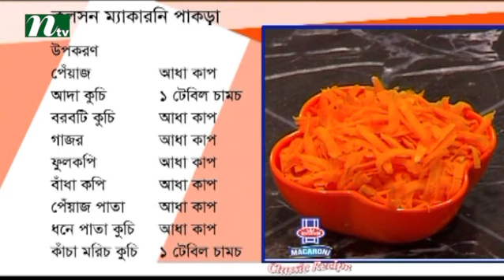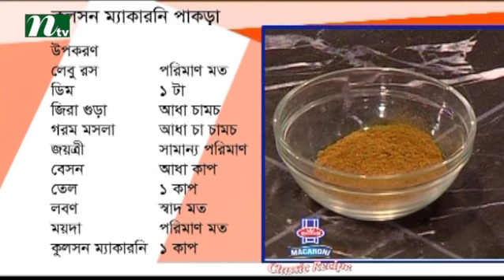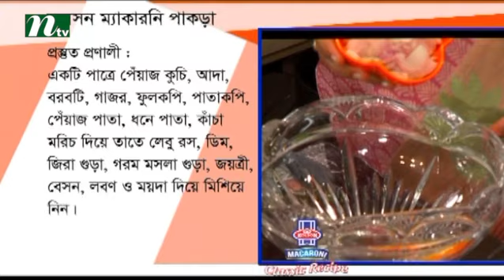Kulsoon Macaroni Classic Recipe with Rahima Sultana Rita | Episode 11, 2016 | NTV Cooking Show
Kulsoon Macaroni Classic Recipe is a cooking show on International Television Channel Ltd (NTV) with healthy dishes or recipes of Kulsoon Macaroni. Here, we are showing how to cook properly by using Kulsoon Macaroni product. Take care and pay attention when cooking. So WATCH, LEARN & COOK!!!

NTV Official Address:
Europe Address: Unite 6, Bow Exchange, 5 Yeo Street, London, E3 3QP
USA Address: New York, USA
Australia Address: Sydney, Australia